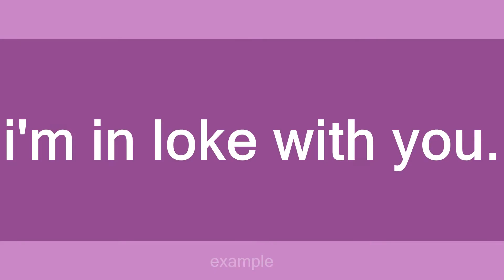loke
Slang flashcards: